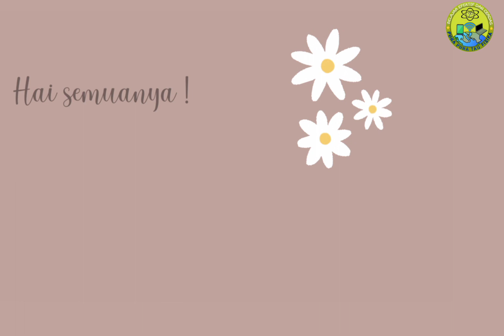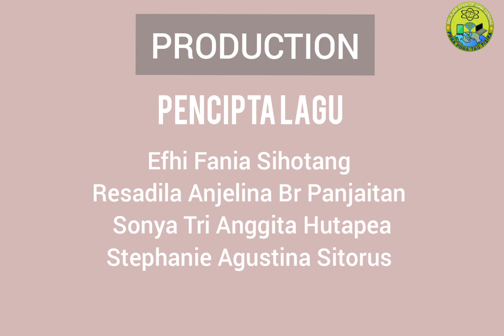Apa Itu Fisika? | Lagu Fisika (Official Musik Video) | Ice Breaking Seru Belajar Fisika (IPA)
Lagu Apa Itu Fisika adalah lagu fisika yang di buat sebagai: Lagu Membuka Kelas, Ice Breaking dan media pembelajaran materi Hakikat Ilmu Fisika yang bertujuan mempermudah siswa dan guru untuk mengingat apa itu fisika, penerapan fisika dalam kehidupan sehari-hari, manfaat fisika, tujuan fisika sehingga bernyanyi sambil belajar menciptakan suasana atau pengalaman belajar yang asyik dan menyenangkan.
 @Lagu Pembelajaran   @Pak Wisnu Fisika   @Tongsis Fisika   @Jago Fisika   @Ruangguru Bimbel Online No. 1   @Zenius   @Direktorat SMA

Lagu Fisika ini Bisa Di Gunakan Untuk Media Belajar Fisika (IPA) Khususnya Materi : Hakikat Ilmu Fisika

Lirik dan Proses Pembuatan Lagu/Musik ini di bawah bimbingan: Santy Ovriany, S.Pd, M.Si
(Guru Fisika SMA Negeri 1 Lebong, Provinsi Bengkulu)

Seiring Kemajuan zaman terutama di bidang TIK, Maka media pembelajaran juga harus
Menyesuaikan dirinya dengan zaman yang semakin serba Digitalisasi. Pengenalan istilah,
hukum, rumus dan aplikasi dari konsep fisika. Haruslah di kemas semenarik mungkin,
menyenangkan. Sehingga bisa mengubah suasana belajar lebih bermakna. Yaitu salah satunya dengan menggunakan musik dan lagu...Sehingga tanpa di sadari dengan bernyanyi siswa sudah masuk  ke dalam proses pembelajaran sehingga belajar menjadi efektif dan cerdas...

Motivasi terbesar saya adalah untuk dapat menghasilkan karya yang bermanfaat
dan manfaat itu akan terus mengalir walaupun saya sudah tidak ada lagi di dunia ini.

Lagu Apa Itu Fisika,
Ice Breaking Seru Belajar Fisika (IPA),
Lagu Membuka Kelas,
Hakikat Ilmu Fisika,
Apa Itu Fisika,
Pengertian Fisika,
Apa Tujuan Belajar Fisika,
Apa Manfaat Belajar Fisika,
Apa Hasil Belajar Fisika,
Apa Proses Ilmiah,
Pura pura Tau Fisika,
Materi Fisika Hakikat Ilmu Fisika,
Media Pembelajaran Hakikat Ilmu Fisika,
Lagu Fisika Tentang Hakikat Ilmu Fisika,
Lagu Pembelajaran Hakikat Ilmu Fisika,
Musik Pembelajaran Hakikat Ilmu Fisika,
Bernyanyi Sambil Belajar Hakikat Ilmu Fisika,
Media Pembelajaran Fisika,
Media Pembelajaran IPA.